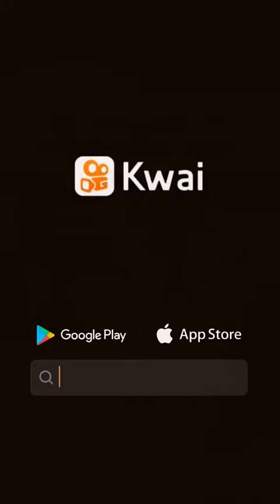Veja atitude o exemplo de atitude desse rapaz